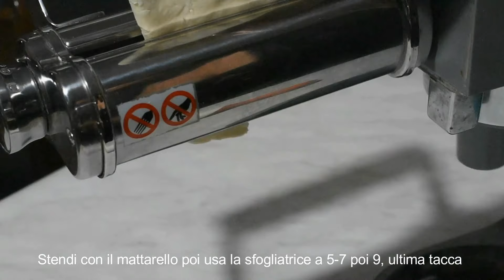CODE D’ARAGOSTA SFOGLIATELLE NAPOLETANE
CODEDARAGOSTA SFOGLIATELLE NAPOLETANE, ricetta originale dolce tipico della cucina napoletana con foto passo passo QUI